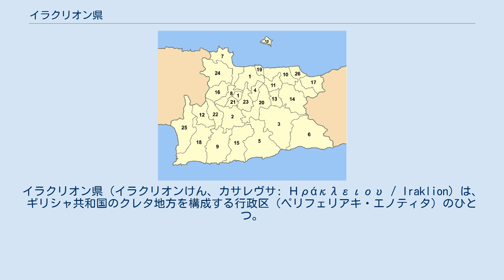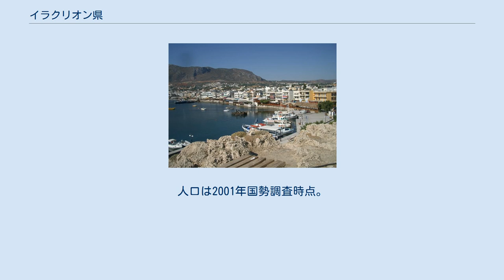イラクリオン県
イラクリオン県（イラクリオンけん、カサレヴサ: Ηράκλειου / Iraklion）は、ギリシャ共和国のクレタ地方を構成する行政区（ペリフェリアキ・エノティタ）のひとつ。
県都はイラクリオン（イラクリオ）。
 イラクリオン県は、西にレティムノ県、東にラシティ県に接している。
県の中央部と北部、海岸部および谷地には農地が広がっていて、他の県南部などの地域は山地となっている。
また、県の西部にはイダ山脈が、南部にはアステルシア山脈が連なっている。
 イラクリオン県の北部に浮かぶディーア島は、イラクリオン県に属している。
 県内の高地部以外の地域では、暖かい気候である地中海性気候である。
 人口5000人以上の都市・集落には以下がある。
 最大の都市は、クレタ島の首府である北岸の港湾都市イラクリオ。
 イラクリオン県内には、新石器時代およびミノア文明期における多くの重要都市があった。
その中でも複雑な構造の宮殿があるクノッソスや、古代都市パイストスなどは有名である。
どちらも新石器時代から居住していた都市であり、紀元前2000年から紀元前1600年に繁栄したミノア文明時代の物が発掘され、学問的にも興味深い場所である。
 イラクリオ県 イラクリオ県は、以下の自治体（ディモス、市）から構成される。
 イラクリオ県の旧自治体（1999年 - 2010年） カリクラティス改革（2010年）以前の広域自治体（ノモス）としてのイラクリオ県は、以下の基礎自治体（ディモスおよびキノティタ）から構成されていた。
 県には以下の郡（エパルヒア）があったが、2006年以降法的な位置づけは行われていない。